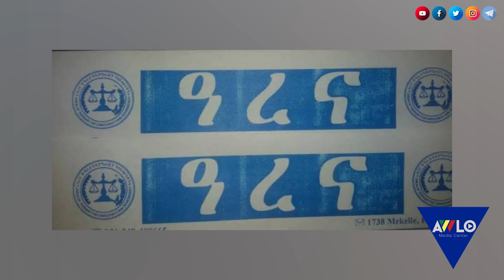ትግራይ እንደ የመን ፣ሶሪያና ሊበያ ወድማለች- ዓረና / በትግራይ የታሰሩ ጋዜጠኞች/ ሀሰተኛ መረጃ ያሰራጩት የአውሮፓ ልዩ መልዕክተኛ